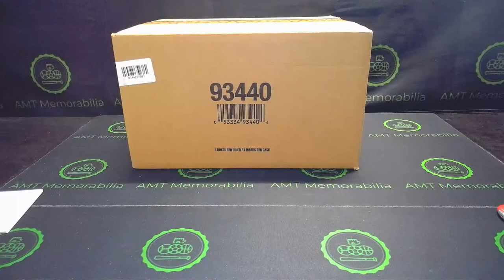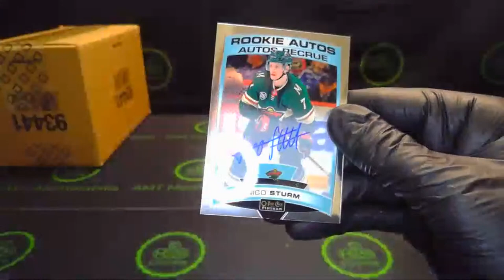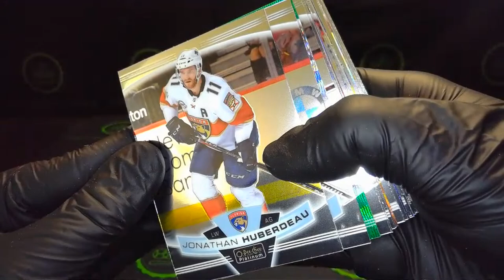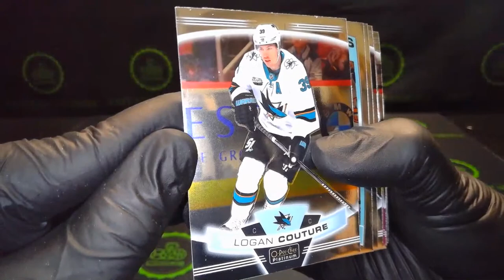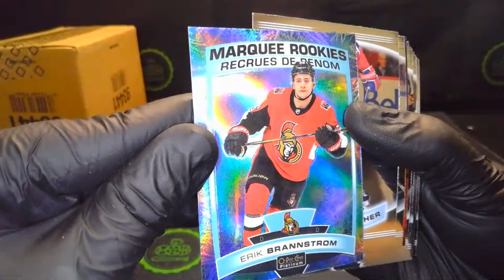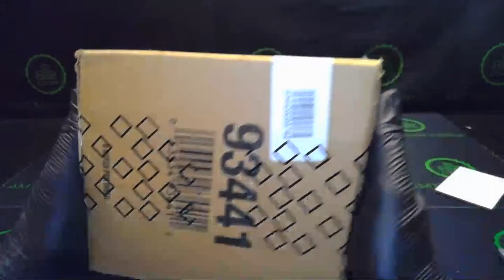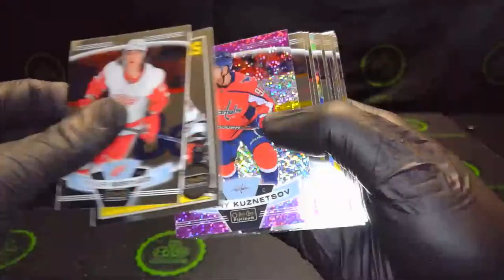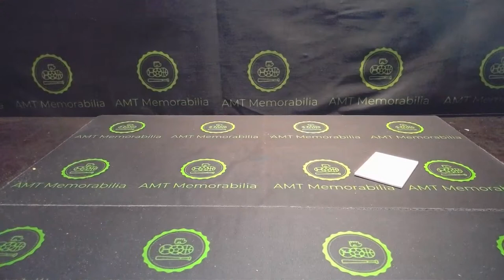2019/20 19/20 OPC O-Pee-Chee Platinum Hockey 2 Master Case Player Break ROUND #4 (32 BOXES!)